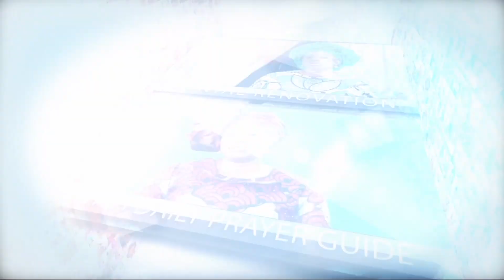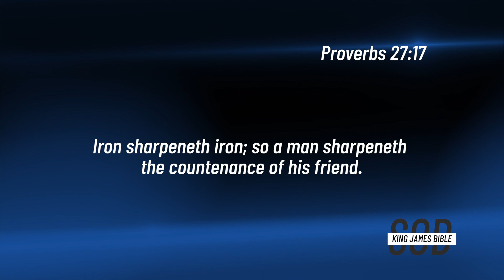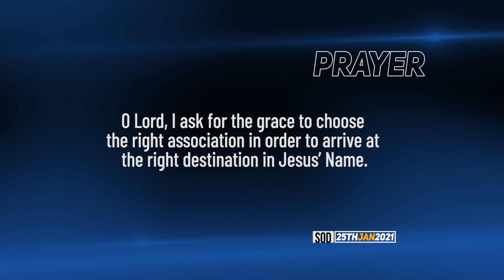Dr Becky Paul-Enenche - SEEDS OF DESTINY – MONDAY JANUARY 25, 2021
TOPIC: THE RIGHT COMPANY: A PATHWAY TO EXCELLENCE
Your choice of friends, automatically defines your choice of destiny. Click to WATCH today’s